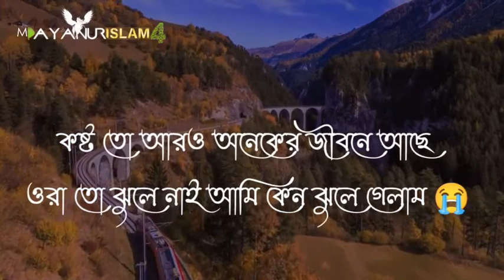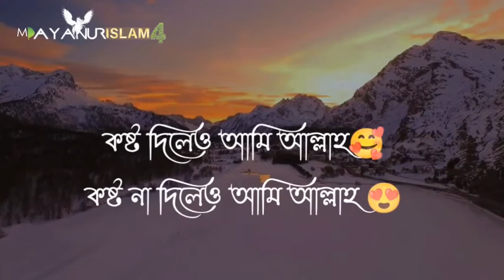আত্মহ'ত্যা 💔 Sayed Mokarram Bari Motivational Status | Sayed Mokarram Bari Whatsapp Status| Sad